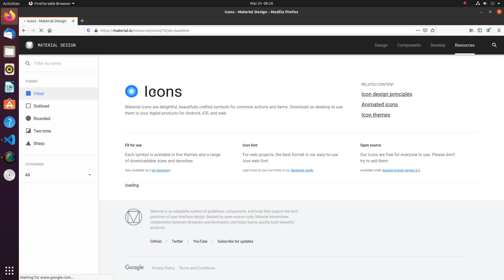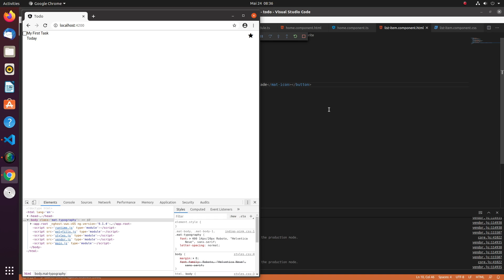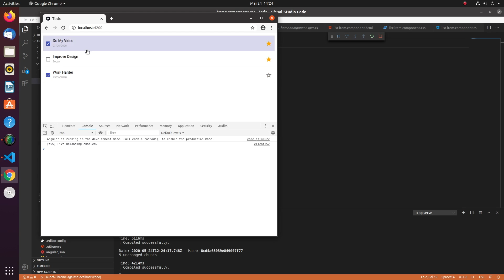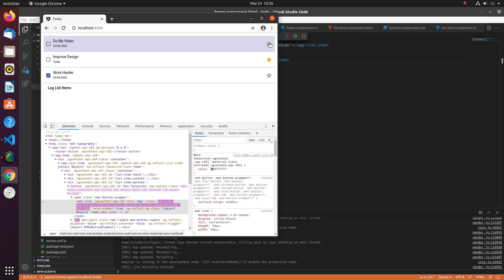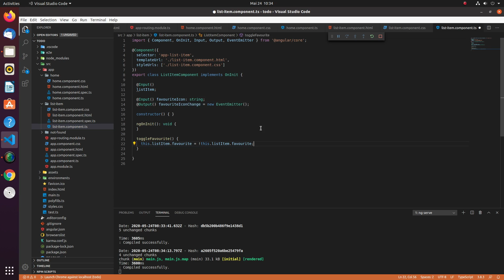Angular en Français - 5. Créer un composant avec des inputs (data-binding)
Dans cette vidéo nous allons voir comment créer un composant qui peut recevoir des paramètres en input. Nous allons étendre notre application "to-do" et créer un composant list-item qui prendra un item en input et l'affichera.

Dans cette vidéo nous utiliserons des icons material design qui peuvent être trouvées ici: